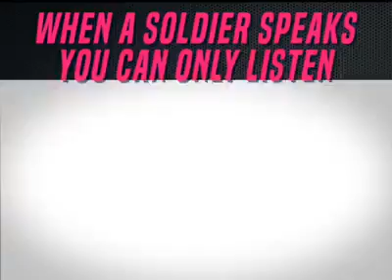Days Bhakt form India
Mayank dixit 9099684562